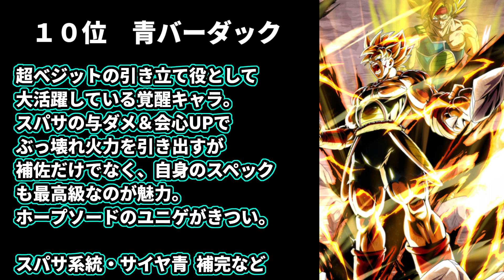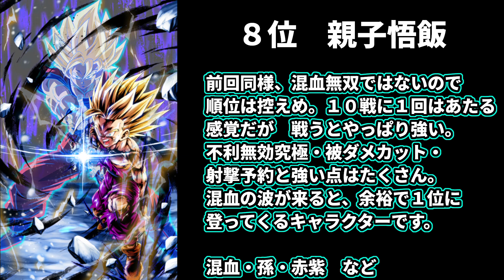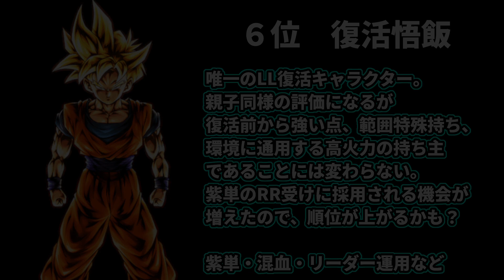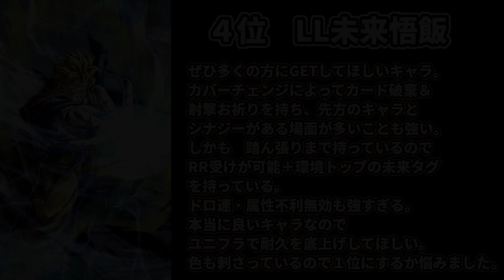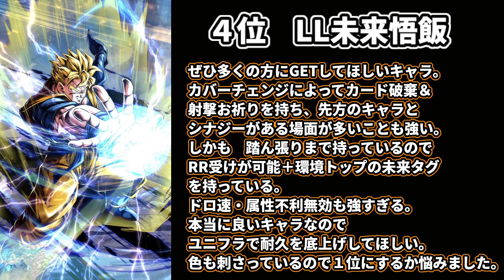【ベジット覚醒！】最新の最強キャラランキング！！【ドラゴンボールレジェンズ】【Dragon Ball Legends】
LF最強ランキング！！ゴジータ４もランクイン！